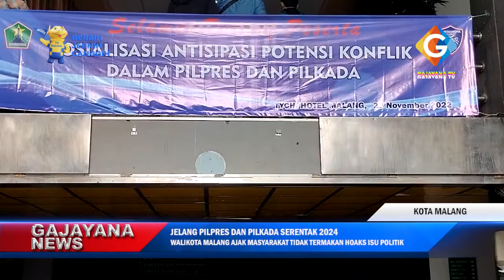WALIKOTA MALANG AJAK MASYARAKAT TIDAK TERMAKAN HOAKS ISU POLITIK